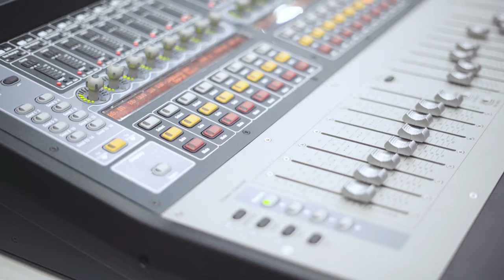Carlos Meneses "Like One" TEASER OFICIAL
Teaser del nuevo disco de Carlos Meneses Trio, "Like one", realizado por @laerato_studios.

Carlos Meneses “Like One” es el tercer disco de estudio del contrabajista canario, con Federico Lechner al piano y Daniel González en la batería.

Puedes adquirirlo aquí:
Musical Las Palmas, P.º Cayetano de Lugo, 23, 35004 Las Palmas de Gran Canaria, Las Palmas.

Vamp for Ever
I've heard enough
Hope
Saint Pine
Sphere
Jordu